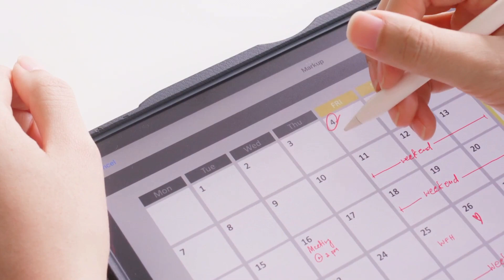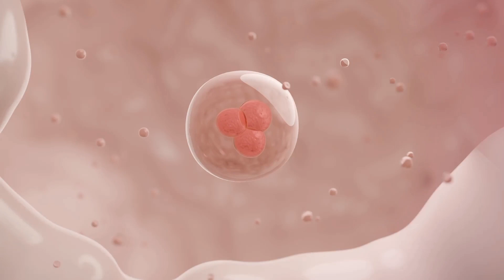DIABETES REVERSAL SUCCESS STORY: 25-YEAR-OLD BEATS TYPE 1 WITH SCIENTIST’S HELP.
For many people living with diabetes, hope can feel far away. But what if something as simple as our own cells could be powerful enough to reverse diabetes?

At just 25 years old, this young woman faced a hard fight with type 1 diabetes — and by using her own stem cells, she may have changed the story of diabetes reversal forever.

This isn’t just about science; it’s a diabetes success story about bravery, pain, and the quiet strength inside all of us. Imagine living every day trapped by a disease and then, suddenly, something impossible starts to happen.

This discovery is more than medicine; it’s a light for millions who were told there is no cure for type 1 diabetes.